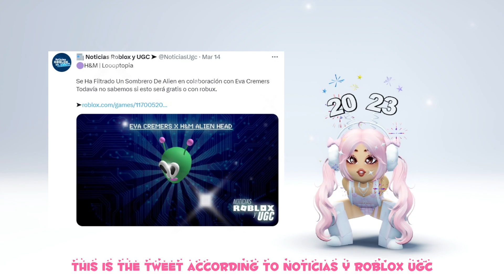NEW FREE ITEMS YOU MUST GET IN ROBLOX!😱❤️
TAGS!